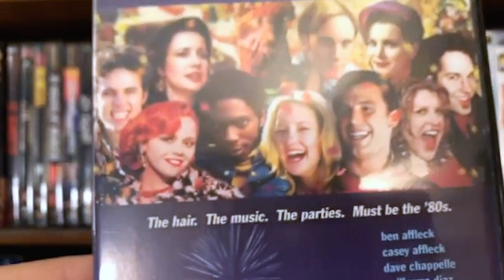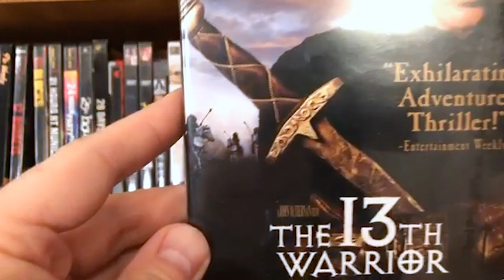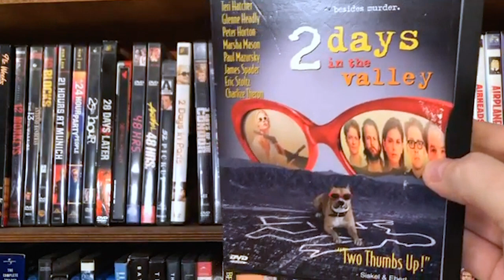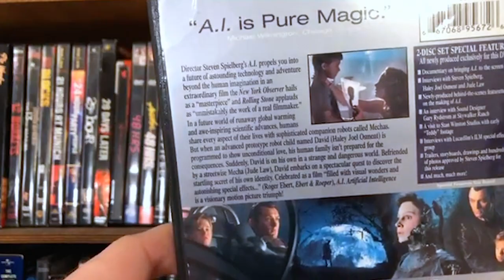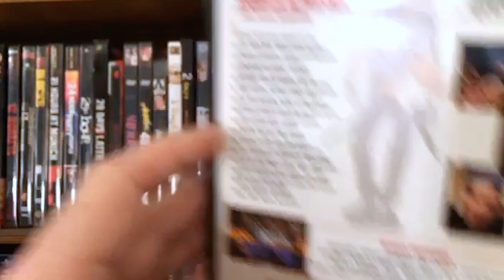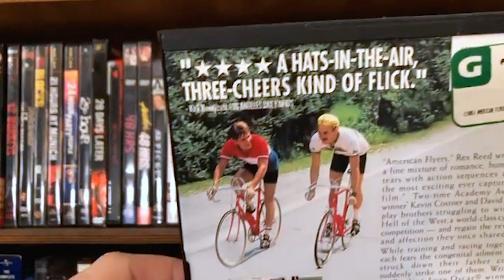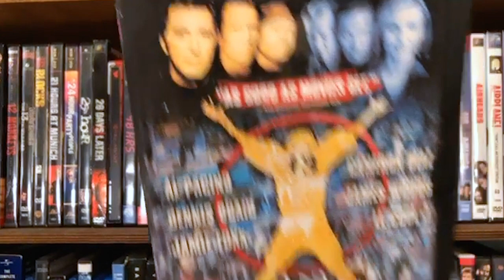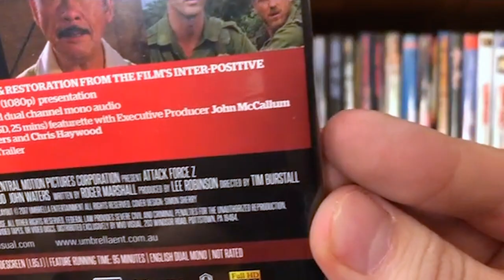MY ENTIRE MOVIE COLLECTION! | One Library Shelf At A Time | Shelf Number 1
There comes a time in any YouTubers movie collecting channel's life when he will show his entire movie collection shelf by shelf.

That time as come for me.

Aiming to do a shelf a week (20 in all) in the coming weeks and months.

Bonus! I'm doing it live on Instagram. Why? because I like to try new things without a net and there's a good chance I'll say some really stupid things that could be really funny or you'll wonder why you watched in the first place. Hopefully, it'll be the former.

Either way, here's SHELF # 1.